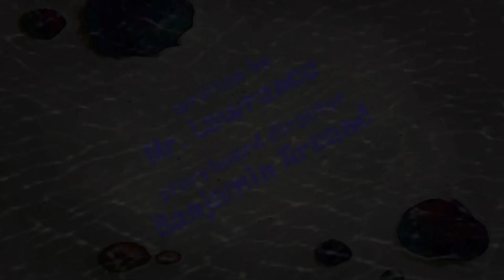SpongeBob A Sticky Mess fan idea title card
This fan idea episode was requested by Juegos y Lugares de Ruben

Synopsis: It's about the Krusty Krab getting hit by a sea tornado destroying everything, causing Mr. Krabs it gets ruined, up and since they don't have anything to fix it with, Bob proposes to fix the Krusty Krab with Gary's slime which is sticky and when he grabs a big mass of slime, they manage to fix the Krusty Krab, but other people affected by the natural disaster with their houses destroyed borrow Gary from Bob for to fix their houses, but Bob doesn't realize that they will start over-exploiting Gary for his precious slime. and he have to stop people from using Gary as a construction tool

Crew member:

Writer: Mr. Lawrence
Storyboard director: Benjamin Arcand
Supervising director: Sherm Cohen
Animation director: Michelle Bryan

Title Card Music: Aloha Bikini Botton